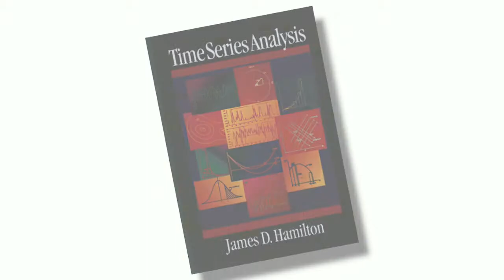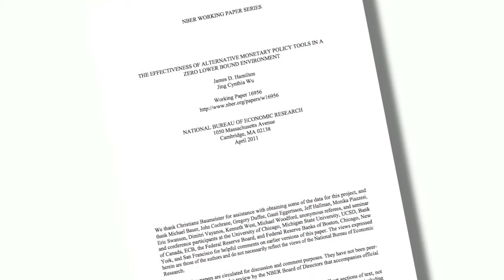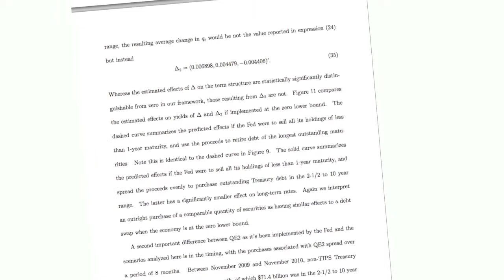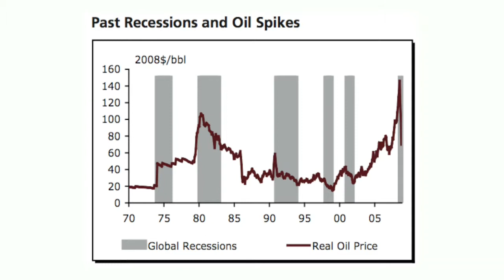2015 Chancellor’s Associates Faculty Excellence Awards: James Hamilton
James Hamilton is an internationally recognized, groundbreaking scholar in econometrics and macroeconomics, lauded for the breadth and impact of his contributions in business cycles, monetary policy, oil prices, exchange rates and government debt.